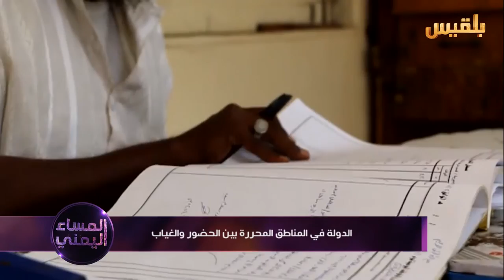المساء اليمني | إدارة المناطق المحررة بين حلم الدولة و شبح الفوضى | تقديم: وجيه السمان